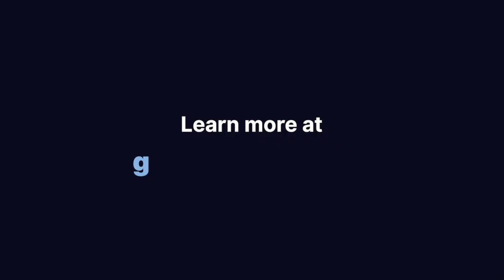S3 Ep 10: Foundations of Formidable API Federation feat. Daniel Kocot of CodeCentricAG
API Federation encompasses a collection of design principles, tools, and infrastructure that enable the exposure of services and event streams within a specific bounded context as a cohesive and standardized API for external customers. API Federation allows individual services within the bounded context to evolve and adapt without imposing additional limitations or constraints.

The TL/DR of it all is that API Federation provides a unified and consistent interface for external users while promoting flexibility and agility within the internal service ecosystem.

Ok, but what does that mean? Not to fear, our latest Livin' On the Edge podcast guest, Daniel Kocot of CodeCentric AG sat down with us to walk us through it all and the two major concepts that are impacting API Federation today, including shifting mindsets and the language style you choose to code in.